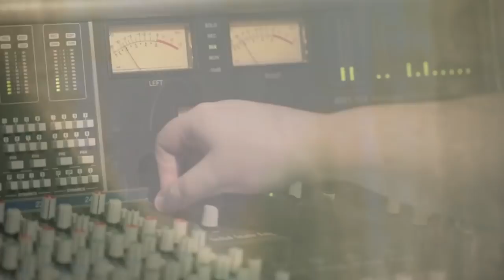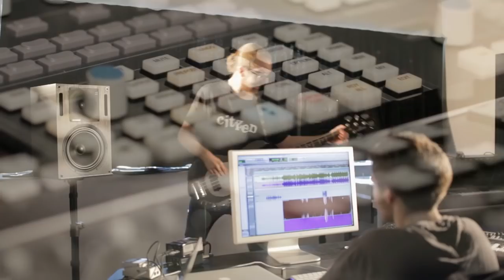All I want for Christmas is you. In Huddersfield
Christmas joy and lens flare.

Thanks to all the musicians and audio/video crew!

Vocalists:
Jade Harris
Jonas Lapinas
Madeleine Henney
Francis Wheeldon
Chloe Fenech
Scott Dunn
Aoife MacLeod
Dale Johnson
Christopher Gribben
Rob Rideout
Rob Crisp
Silvija Jalmokaite
Bob Cywinski

Drums:
Ollie Reavell

Bass:
Mikey Brown

Guitar:
Rob Rideout

Piano:
Chris Gregory

Harp:
Aoife MacLeod

Video crew:
Tom Broadbent
Michael Acton
Dale Johnson
Ian Caballero

Audio crew:
Ian Caballero
Fran Wheeldon
Tom Broadbent